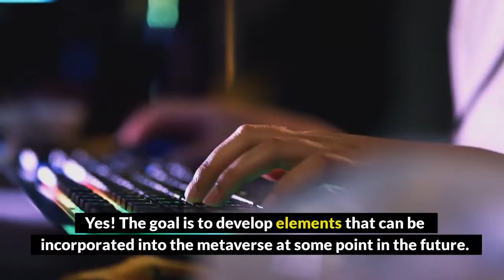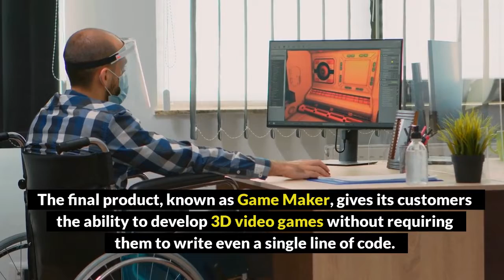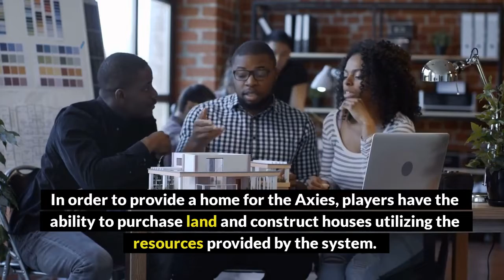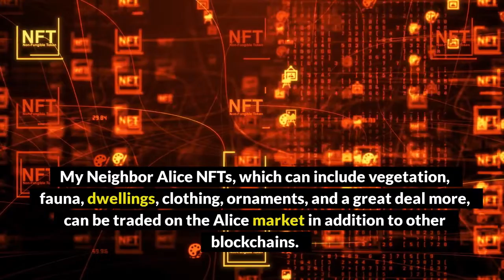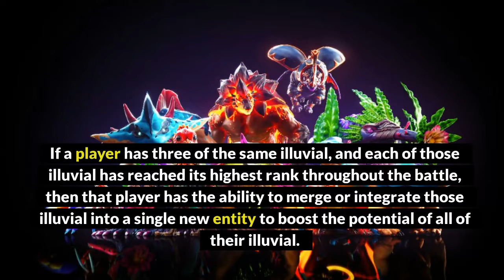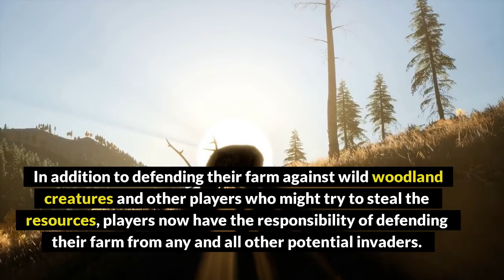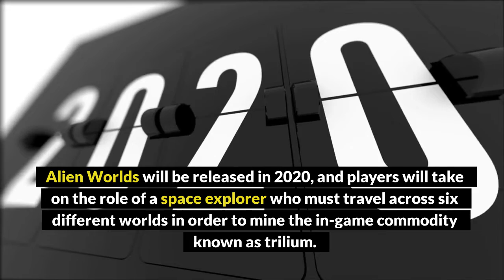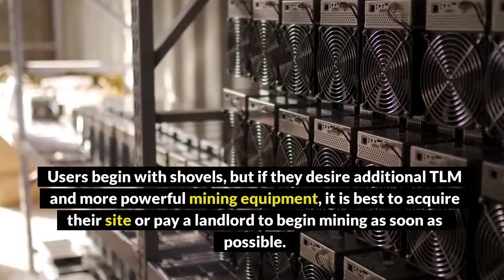TOP 10 AMAZING METAVERSE GAMES TO PLAY AND EARN TODAY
In this video, we're going to share with you our top 10 amazing Metavere games to play and earn today!

Metaverse is a new gaming platform that offers gamers a variety of games to play and rewards them for their participation. From exploring tropical islands to building castles, these games are sure to keep you entertained and engaged! So don't wait any longer, get started playing these amazing Metaverse games today!

The Metaverse is one of the hottest niches in all of crypto… heck even the whole world. That’s why Mark Zuckerberg changed Facebook to Meta! Well in this video I’m going to rate and rank 14 of the most popular metaverse-related projects from S tier to D tier. Give it a watch and let me know if you agree or disagree with my ratings. And whether there’s any metaverse-related project that I missed that you want me to rank as well!